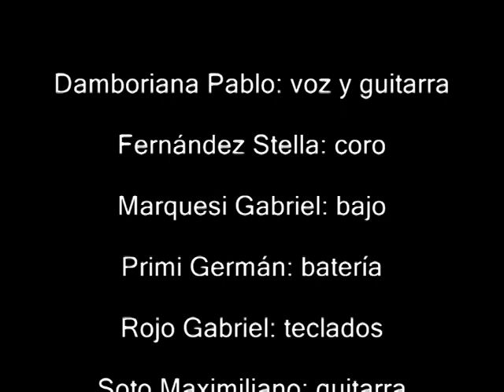PICTURES OF CURE - It's Over - Ensayo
Un recuerdo del año 2008
Germán Primi, batería
Stella Azul - coros
Gabo Rojo - teclados
Pablo Damboriana - voz y guitarra
Gabo Marquesi - bajo